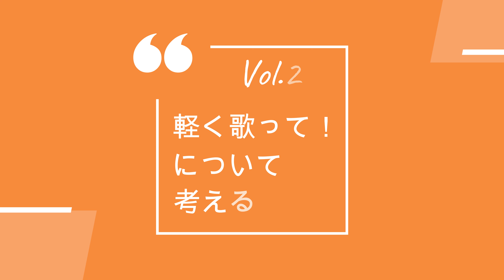軽く歌って！について考える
軽く歌って！について考えるーなんちゃら研究会

岩渕まことの‹なんちゃら研究会›です。このシリーズでは様々なことについてのアドバイスやヒントになることをアップしてゆきます。

岩渕まことプロフィール：１９７７年日本コロムビアレコードよりシンガーソングライターとしてデビュー。アルバム『SUPERMOON』『AIRPOCKET』をリリース。１９８０年小坂忠氏とのデュオ結成。国内外で精力的に活動する。１９９６年ソロ活動を再開。現在までに自社、他社制作を合わせて３０タイトル以上のCDをリリースし、岩渕由美子とのデュエットやAcoustic Bonbonとのユニットでも活動中。ギターとウクレレの講師としてもスタジオギンイロヒコーキと東京キリスト教大学で教えている。東日本大震災の支援団体『東北応援団 LOVE EAST』の責任も持っている。アリシアの森村長でもある。